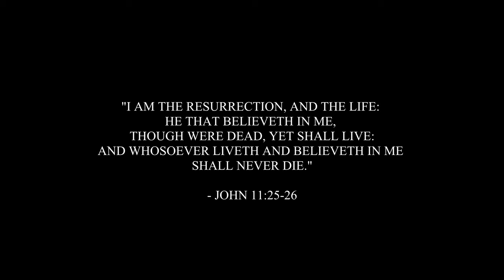Savior, Redeemer of My Soul by Rob Gardner, performed by the Deseret Symphony & the Deseret Singers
We are thrilled to share with you the Deseret Symphony Orchestra's first recording project, Savior, Redeemer of My Soul by Rob Gardner, featuring the amazing Deseret Singers, right in time for Easter! The Deseret Singers is an a cappella vocal group, right now consisting of eight singers. We are so happy to have had them join us for this beautiful piece!

A huge thank you to those who helped make this project possible:
▪️Sarah Bullock, videographer/editer
▪️Julia Clark, videographer
▪️West Coast Show Support, equipment donor
▪️The Rio Theater of Helper, Utah
▪️American Preparatory Academy, rehearsal space donor

Deseret Symphony Orchestra Performers:
Conductor - Blake Sharette
Violin I
KateLyn Syphus, Hallie Mostellar, Naomi White, Anastasia Krzymowski
Violin II
Rodrigo Betancourt, Maddie Tolk, Julie Schmidt
Viola
Marissa Coombs
Cello
Phil Keeve, Gianna Patchett, Andrew Shaw, Kenneth McCoy
Double Bass
Samantha VanBibber
Flute
Jamie Sommercorn, Anajanette Butler, Ruth Bench
Oboe
Emily Adams, Gilbert Castaneda
Clarinet
Brianna Palmer, Bartosz Warkoczynski, Brynna Shepherd
Bassoon
Jack Barton, Ender Himle, Brooke Morgan
French Horn
Weston Sims, Joey Tolen, Daniel Jimenez
Trumpet
Clayton Shepherd, Alex Hales
Trombone
Kyle Larsen, Kayden Macey, Parker Twelves
Tuba
Enrique Tellez
Harp
Bailey Frame
Percussion
Braden Burge, Brandon Laukat, Jim Adams

Deseret Singers Performers:
Soprano I - Rebekah Helm
Soprano II - Kylee Murdock
Alto I - Nicole Schraedel
Alto II - Sara Nicole Warr
Tenor I - Parker O'very
Tenor II - Jefferson Murdock
Bass I - Salmon Gee
Bass II - Brandon Buckner